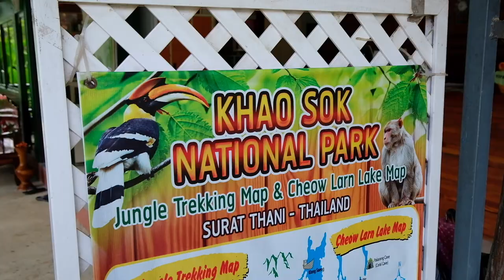THE BEST PLACE TO VISIT IN THAILAND / Week 38 Episode 33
We bet you you've never heard of this place before! Khao Sok national park is said to be one of the oldest parks in the entire world! More than 160 million years old, and we just happen to be staying here for the week :)

Here is a link to some of our favourite Youtubers on the platform right now, our daily inspo..if you like :)

Moose & Roo

Where did it all start? Check out our first youtube video ever!

For the best deals on great accomodation, check out

The only camera bag we ever use is straight from Mindshift :)

WHERE DO WE GET OUR MUSIC FROM?

THE GEAR WE USE:
Camera Bag ThinkTank Mindshift backlight 26L
Backpacks: Kathmandu 65LTR bags
Main Camera - Fujifilm XT2
VLOG camera: Canon G7X2
Fujinon 18-55mm 2.8-4.5
Fujinon 56mm 1.2
Fujinon 55-230mm 4.5-6.5
Fujinon 10-24mm 4.5
Mavic Pro Drone fly more combo
Polar Pro filters for DJI
Hoya & GOBE filters for Fujifilm
We're a Canadian Moose (Laura) and and Australian Kangaroo (Chris) who quit our jobs in late 2018 and sold it all in exchange for the adventure of a lifetime!! We have so far spent the last 8 months exploring THE WORLD!